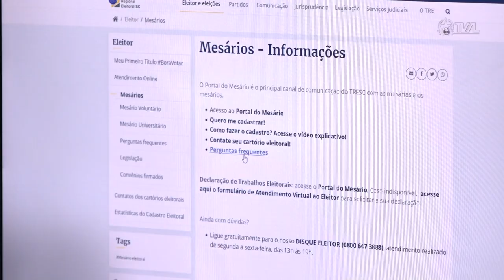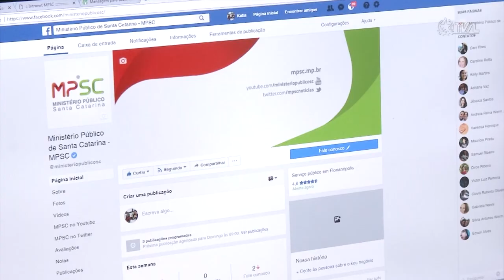É Notícia - TRE/SC divulga desempenho do aplicativo QR Tot inédito no país - 26/10/22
O Tribunal Regional Eleitoral de Santa Catarina relata desempenho positivo do aplicativo QR Tot, usado de forma inédita no estado no primeiro turno das eleições gerais de 2022.